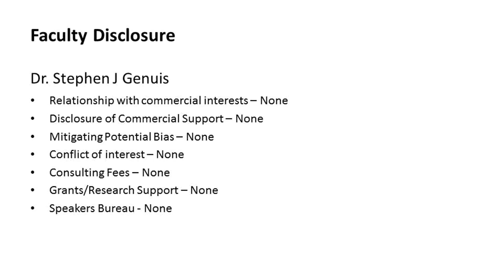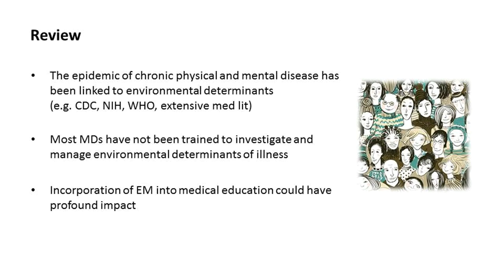Highlights in Medicine 2017 - Stephen Genuis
Dr. Stephen Genuis presented the 10th Annual Betty Ann and Wade Heggie Lecture in Integrative Medicine at the 32nd Annual Alumni Reunion Conference, Highlights in Medicine on June 23, 2017.

Titled, “The Clinical Practise of Environmental Medicine,” Dr. Genuis’ lecture explored the origins of chronic illness and the environmental factors contributing to the challenge of chronic disease. The lecture also provided an introduction to the clinical practice of environmental medicine.

Dr. Genuis is a clinician and researcher involved in many areas of medical science. He is board certified in both obstetrics and gynecology, as well as in environmental medicine. He has authored over 110 scientific publications for over 50 different peer-review medical journals. He lectures extensively and has reviewed papers for over 70 different scientific and medical publications. He holds a Commemorative Medal from the Governor General in recognition of significant contribution to Canada, the 1983 ‘Resident of the Year’ award chosen by the graduating medical class at the University of Alberta medical school, and a ‘Teacher of the Year’ award from the University of Alberta – where he serves as a Clinical Professor in the Faculty of Medicine.